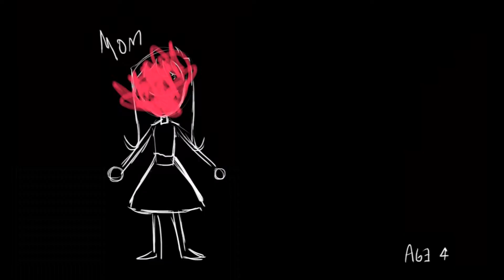'An unhealthy obsession' - yandere simulator animatic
started this yesterday and worked my ass off finishing it.
song by The Blake Robinson synthetic orchestra

I only did the first verse and chorus because it was a girl and i liked it more for this animatic.